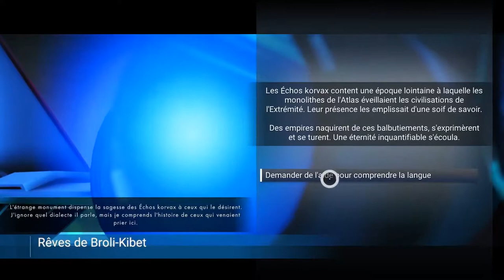No Man's Sky - Episode 11 : Station spatiale